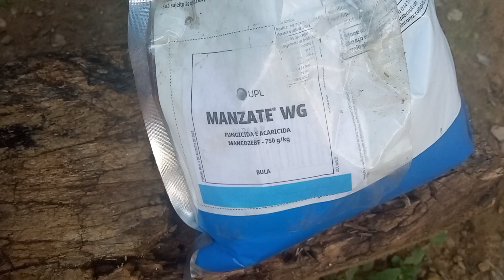controle da sigatoka negra no bananal / vídeo 08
Fala meu povooo pessoal sou agricultor e produto da roça, sou da cidade de bonito do estado de Pernambuco aqui no meu canal você vai encontrar vários vídeos legais da roça e dicas para plantios dicas para controle de doença e meu dia dia na roça pessoal, quem gosta do vídeo escreva-se e nus ajude, siga-nos tbm nas outras redes sociais

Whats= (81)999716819